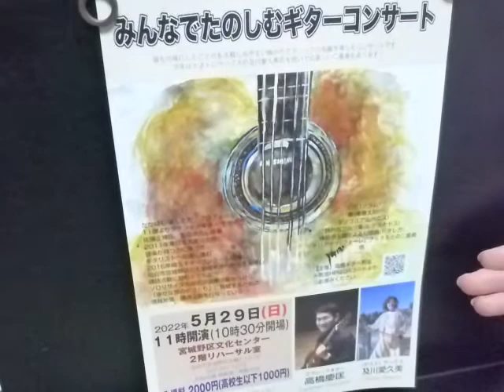5/29コンサートの皆さまのお越しをお待ちしております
５月２９日（日）１１時〜宮城野区文化センター　２階リハーサル室
にて行われる「みんなでたのしむギターコンサート」（ゲスト：及川愛久美;サックス）が近づいてまいりました。クラシックからポピュラー曲まで誰でも楽しめるコンサートですので皆さまのお越しをお待ちしております。